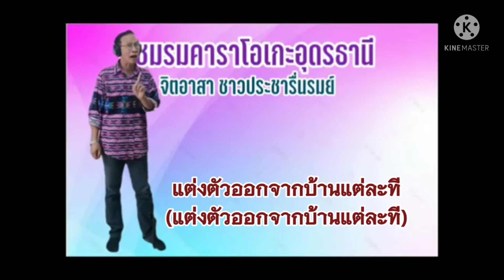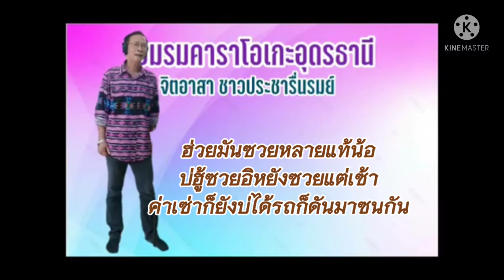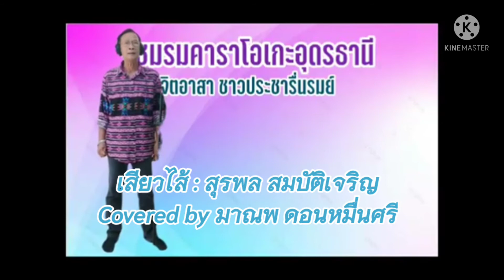เสียวไส้ ชมรมคาราโอเกะอุดรธานี Covered by มาณพ ดอนหมื่นศรี